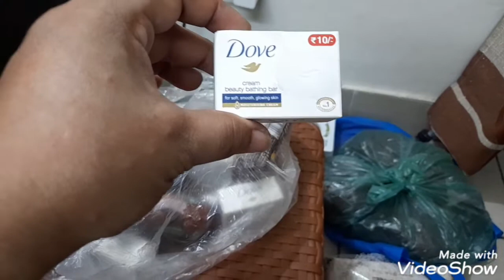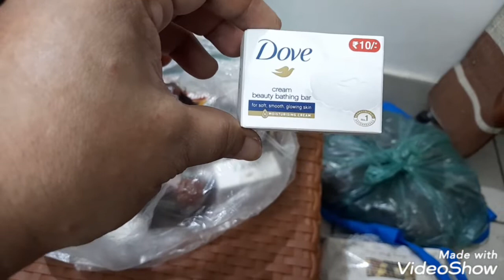সিলেট থেকে টুকটাক কেনাকাটা/A little bit of shopping at Sylhet.@villfood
A little bit of shopping at Sylhet. In the short period of time of travelling,enjoying the natural beauty I also did a little bit of shopping. I’ll share them with you in the video.